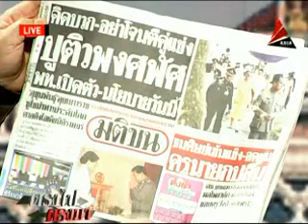ตรงไปตรงมา กับอดิศร และวีระกานต์ 15ม ค 56